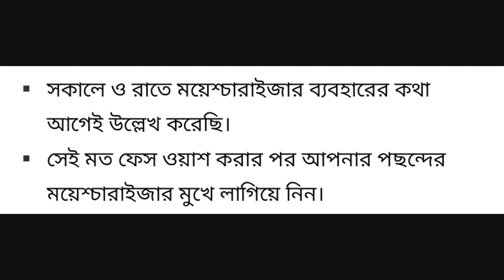কিভাবে আপনার ত্বককে ময়শ্চারাইজ করবেন, how to face master Azhar #2022.